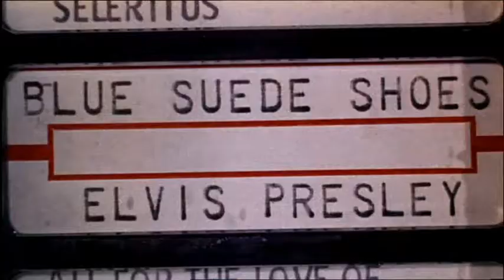Elvis Presley - Doin' The Best I Can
Elvis Presley (G.I. Blues 60)